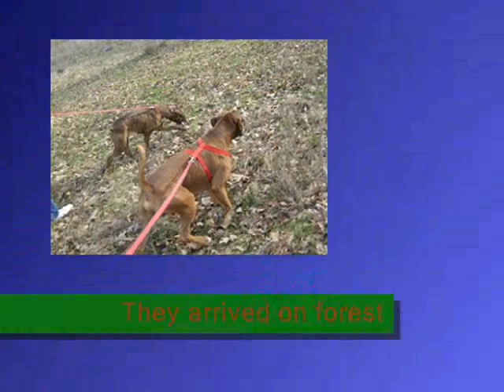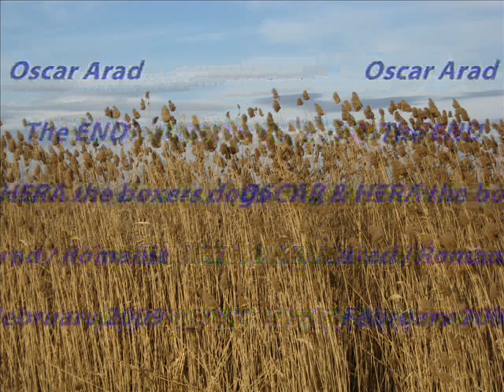Oscar & Hera on trip in the woods after a long winter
Oscar & Hera two lover boxers on trip in the forest